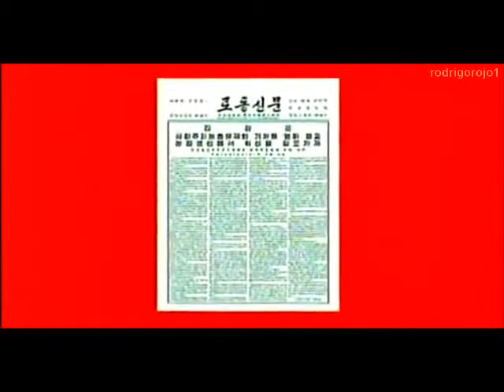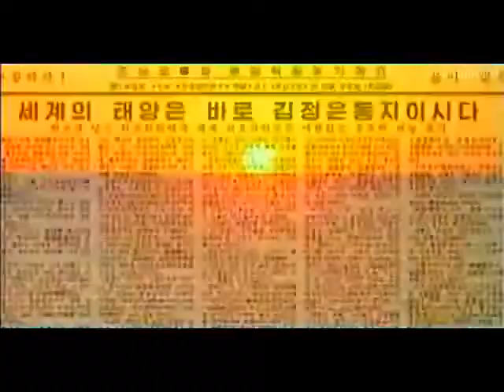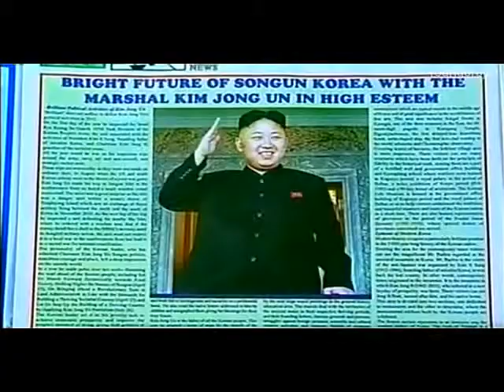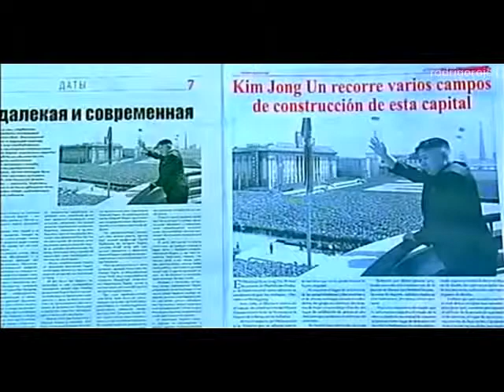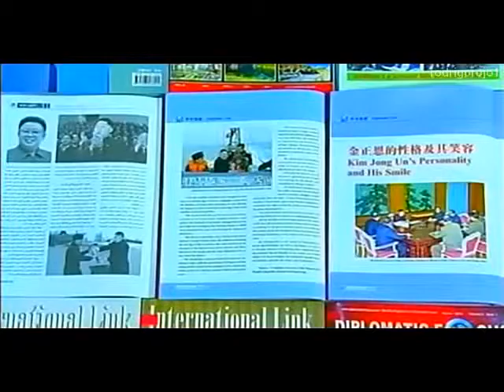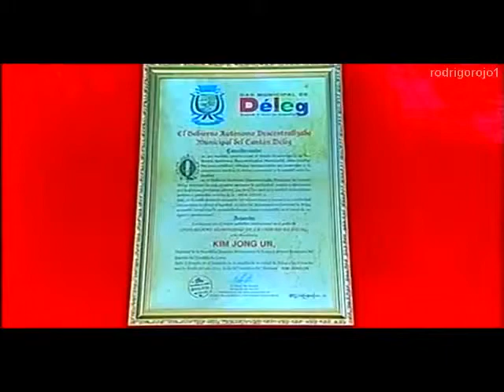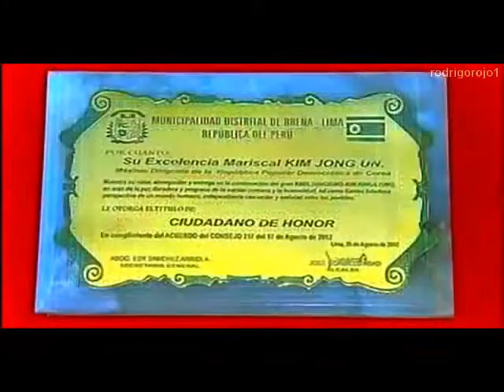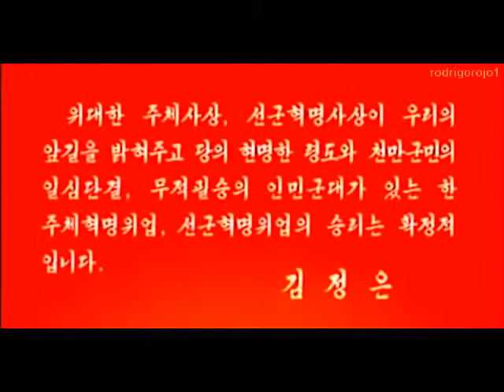North Korea Life: KOREAN CHILDREN _ starving human umbilical _ (2)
North Korea Life
Thank you for registering channel !
Please notice if there is something bothering you !